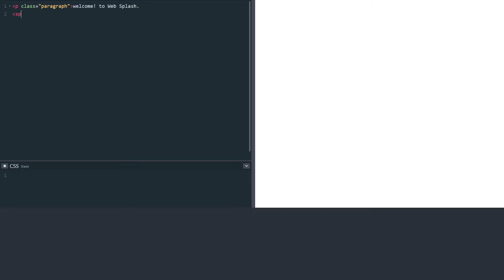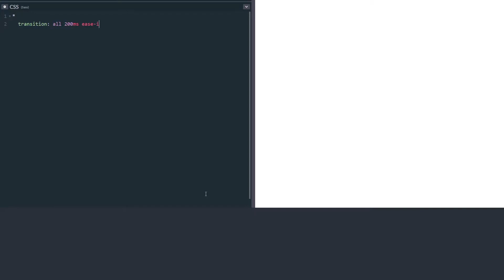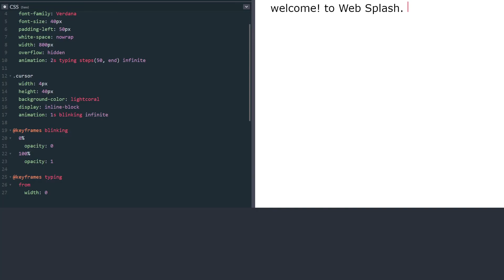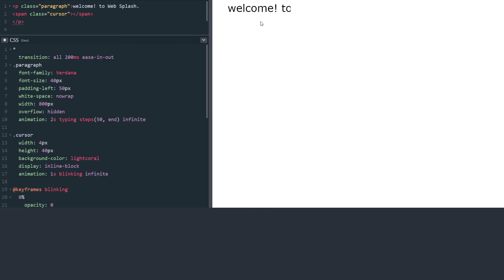CSS Text Typing animation using HTML and CSS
Hi everyone, I made this cool and awesome-looking Typing. animation using CSS.

Music 🎵

Cheers!!!😃
-Web Splash